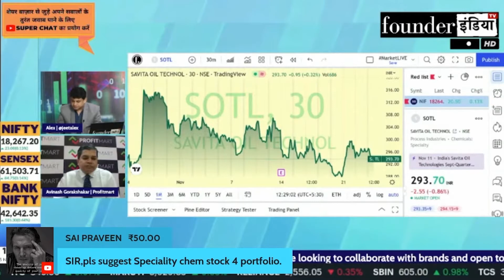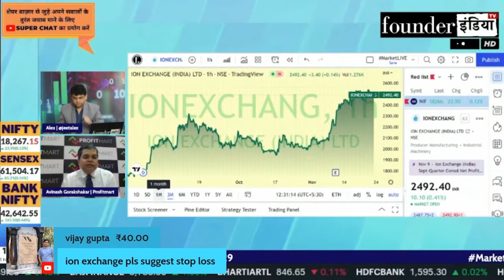ION Exchange Ltd. के शेयर में क्या करें? Expert Opinion by Avinash Gorakshakar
जानिए Stock Market Expert Avinash Gorakshakar की राय |

Analysis of: ION Exchange Ltd.

Shows on ionexchange ionexchangeltd ionxchange StockMarket equity trading investment commodity personalfinance reviews marketanalysis startups nifty sensex and much more.